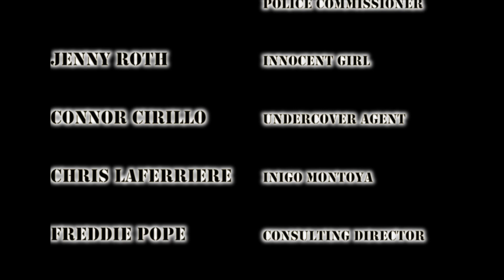Operation SandBox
Connor, a veteran cop, is haunted by a terrible house invasion he experienced years before. When he recognizies his intruder on a mission, chaos ensues.